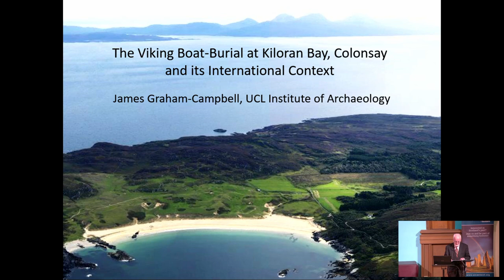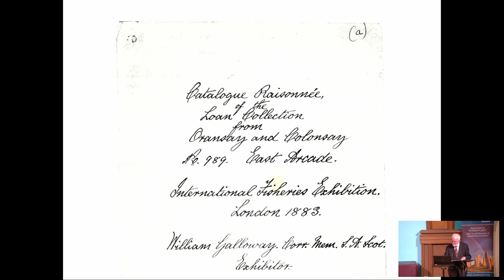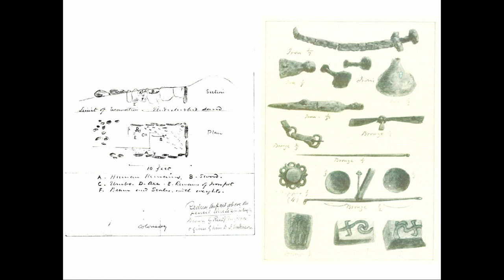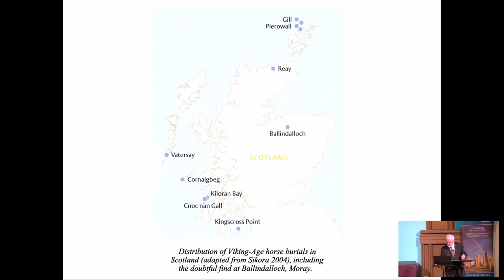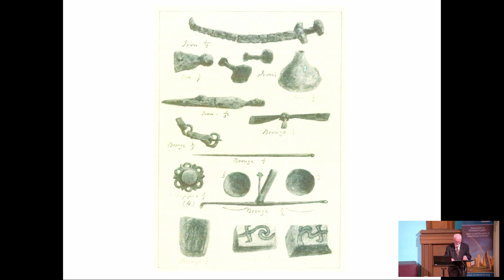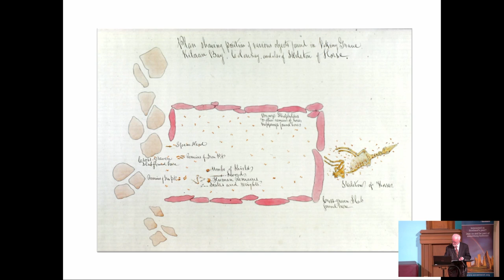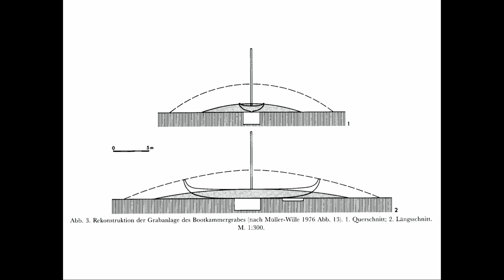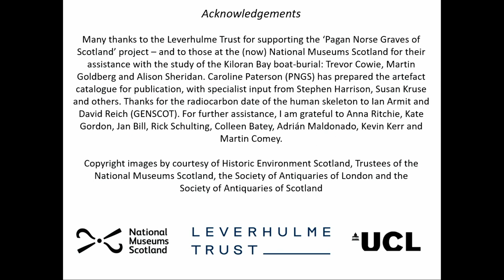The Viking boat-burial at Kiloran Bay, Colonsay, and its international context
About the lecture:

The high-status Viking burial excavated at Kiloran Bay, Colonsay, in 1882 and 1884, is a well-furnished weapon grave, including scales, weights and harness-mounts, together with a boat, a horse and a possible human sacrifice, but also with two cross-marked stones. It is well documented for the period, in the archives of the Societies of Antiquaries of Scotland and of London, but much remains for discussion in relation to similar graves from Scandinavia, Britain and Iceland.

The lecturer:

James Graham-Campbell is Emeritus Professor of Medieval Archaeology at University College London and a Fellow of the British Academy. He is the author of The Viking-Age Gold and Silver of Scotland (1995) and (with Colleen Batey) of Vikings in Scotland: An Archaeological Survey (1998). He delivered the Rhind Lectures for 1995/96 on ‘Death and Wealth in Viking Scotland’ and continues to research the pagan Norse graves of Scotland.